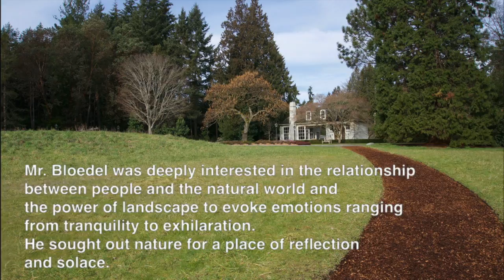The Bloedel Reserve